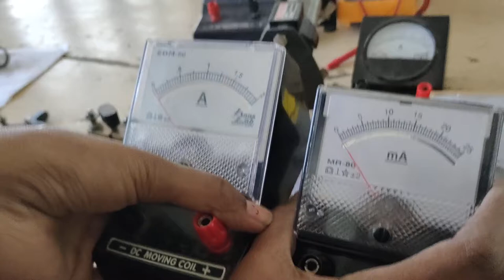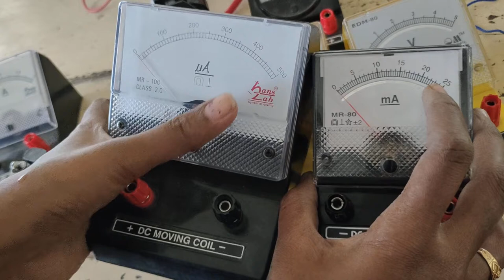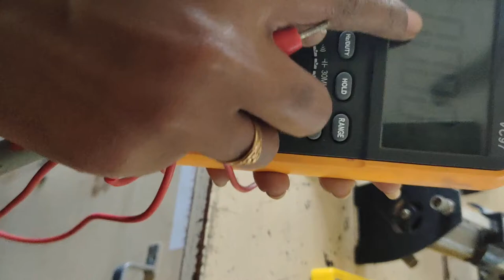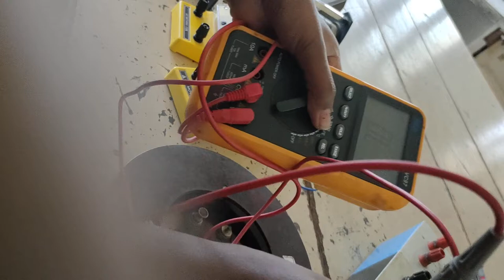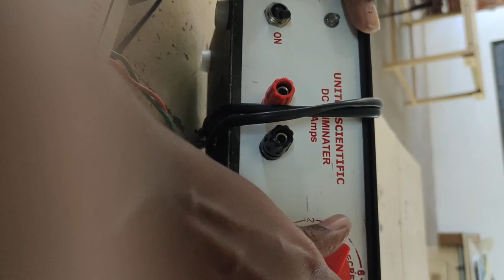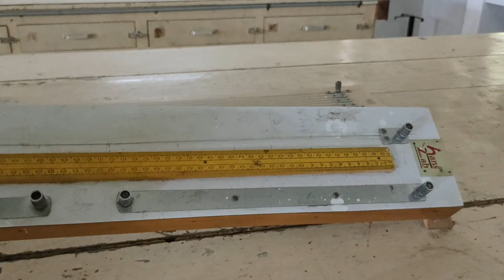Electricity|practical components Tamil| Bsc|Physics|component2 in Tamil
In this video we will see about Bsc Physics electricity practical components introduction in Tamil | Electricity and Electomagnetism practical components in Tamil | Bsc Physics electricity practical components in Tamil |

 In this video we will study about voltmeter, ammeter ac and dc, rheostat, Daniel cell, potentiometer, meter bridge, dc eliminator etc.,
 Students please do watch electricity practical components in Tamil, and share your feedback about the video in the comments below. Electricity Practical components in Tamil for Bsc Physics students. All the best and happy study!